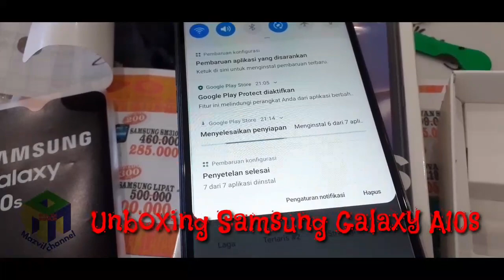Unboxing samsung galaxy A10s